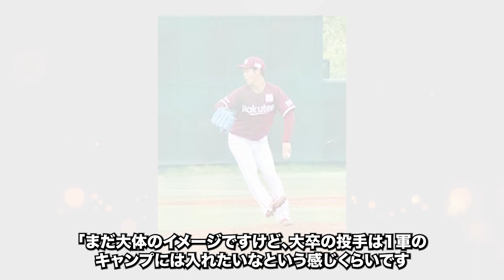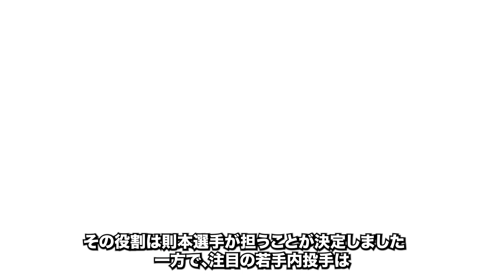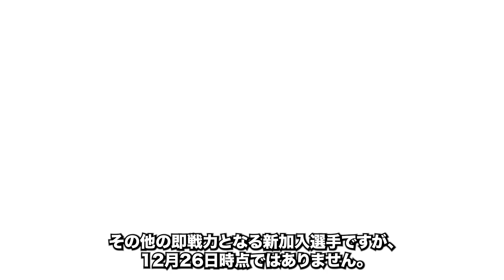【最新版】24年楽天編成を徹底考察！起用法やポジション争い、追加補強案など最新情報による予想【プロ野球】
今回は「楽天来季考察」についてご紹介いたします。